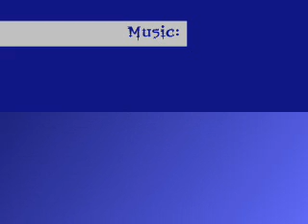UN_PERRO_EN_LA_LLUVIA.wmv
Video by C. K. Aldrey, Miami, Florida